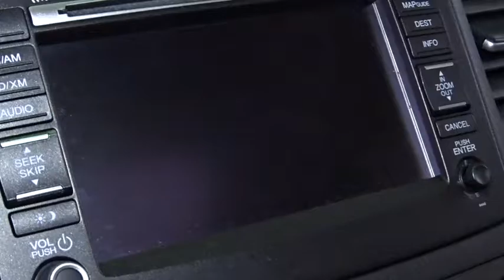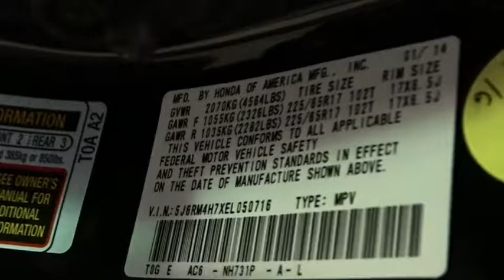2014 Honda CR-V Woodside, Queens, Manhattan, Whitestone, Brooklyn, NY 168496L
2014 Honda CR-V

Paragon Honda
57-02 Northern Blvd